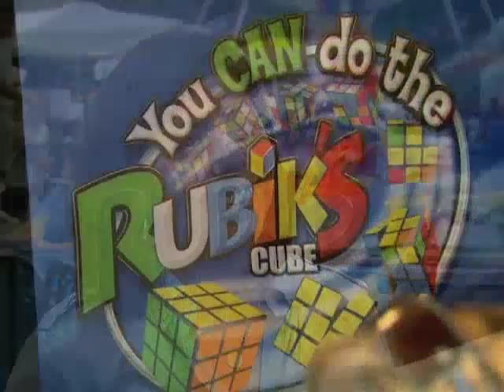NYC You CAN Do The Rubik's Cube Tournament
Here are the video highlights from the You CAN Do The Rubik's Cube tournament hosted this month by the NYC Park's Recreation After School Program in Central Park.  We are so proud of all of the students who have invested the time, enthusiasm, and patience into learning how to solve the Rubik's Cube, and it is great to see that their effort has paid off.  Enjoy!